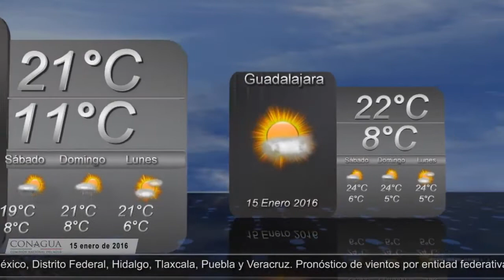15 de enero de 2016 Pronóstico del tiempo